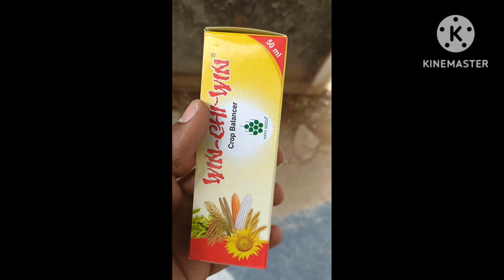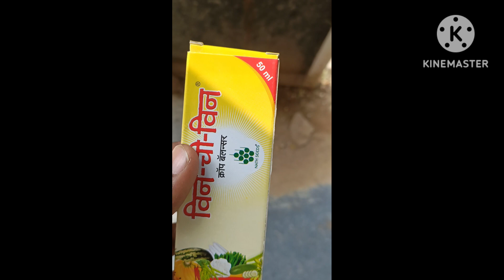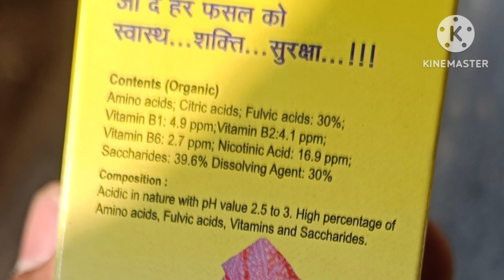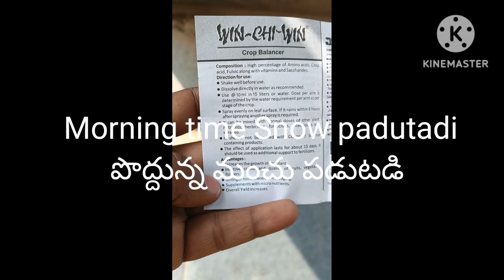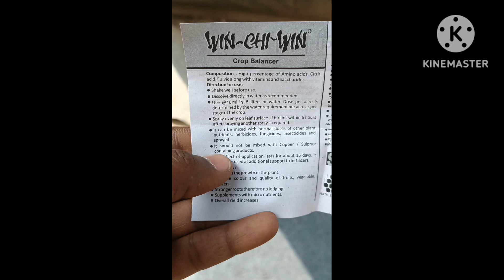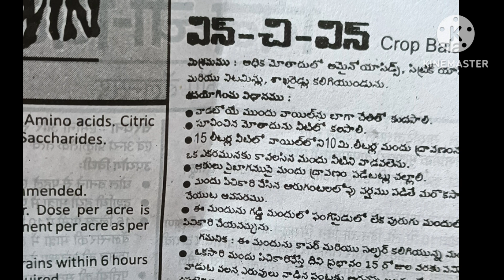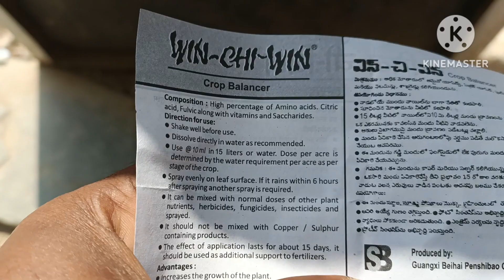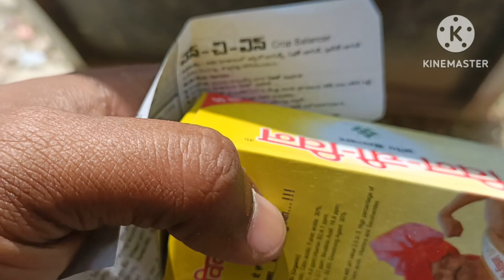WIN CHI WIN | Crop Balancer | Nath Bio-Genes Ltd | Amino Acids | Vitamins B1,B2,B6 | Nath Seeds